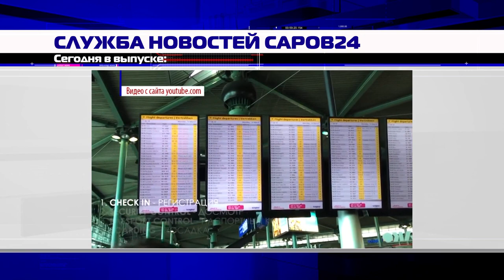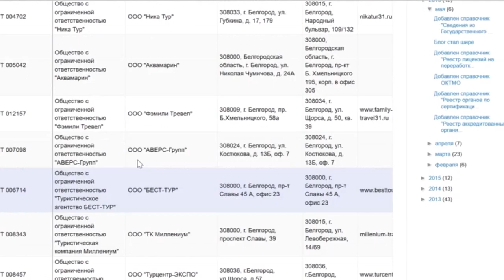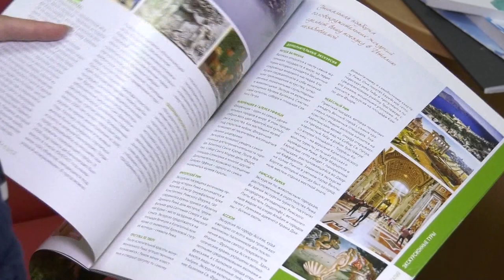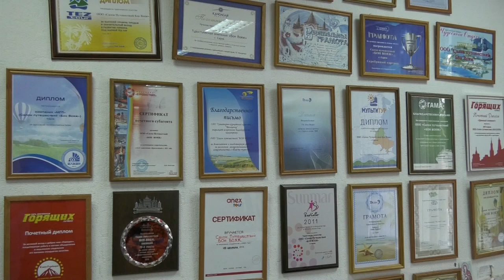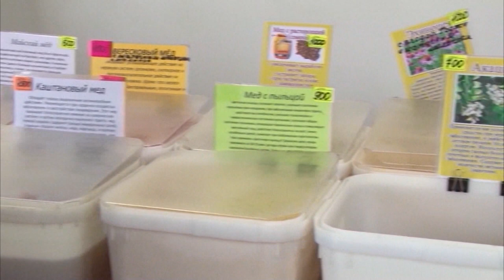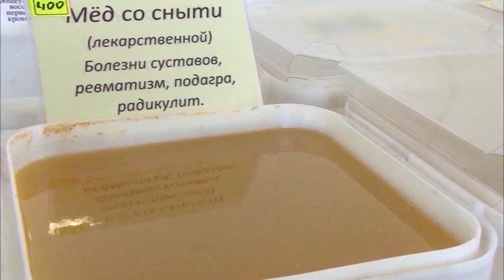Новости Сарова 19 07 2018